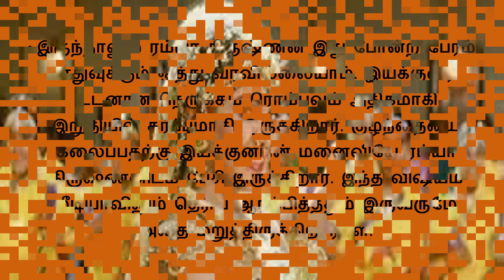Ramya Krishnan | நீலாம்பரியை பதம்பார்த்த குடும்ப இயக்குனர் | Celebrity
தமிழ் சினிமாவில் 40 ஆண்டு காலமாக நடித்து வருகிறார் ரம்யா கிருஷ்ணன். கதாநாயகியாக, வில்லியாக, கிளாமர் ஹீரோயினாக, குணச்சித்திர கதாபாத்திரமாக அத்தனையிலும் தன்னுடைய சிறந்த நடிப்பை வெளிப்படுத்தி இருக்கிறார். இன்று வரை அதே அழகு மற்றும் இளமையை மெயின்டைன் பண்ணும் இவருடைய கடந்த கால காதல் விவகாரம் ஒன்று தற்போது வெளியாகி இருக்கிறது.